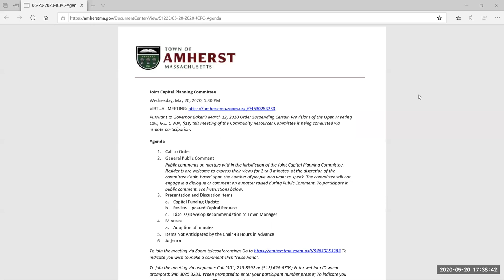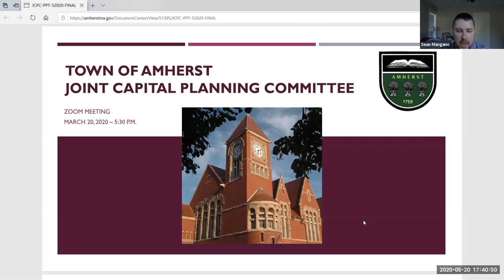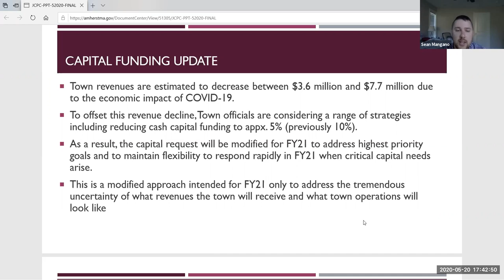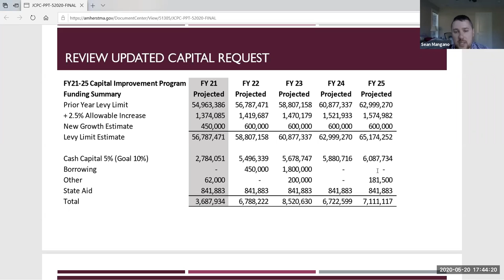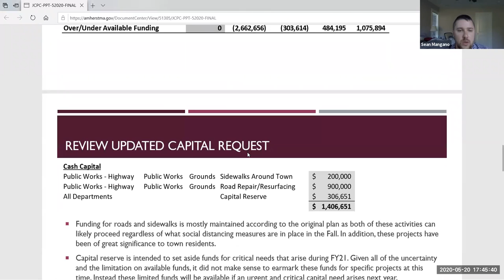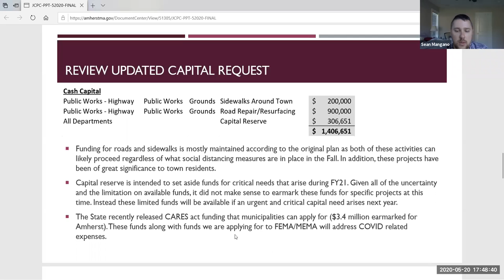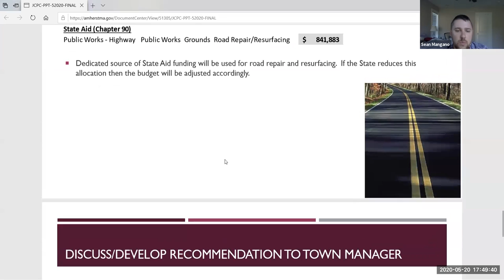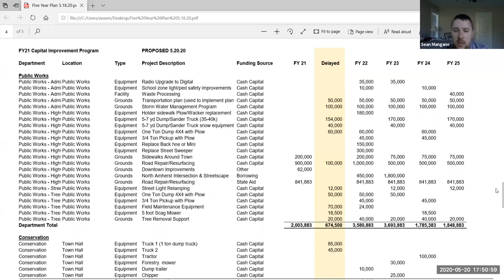Joint Capital Planning Committee May 20, 2020